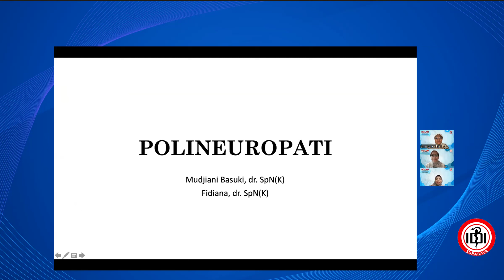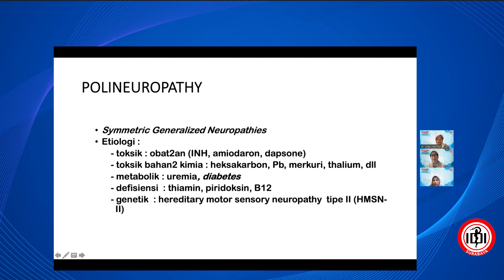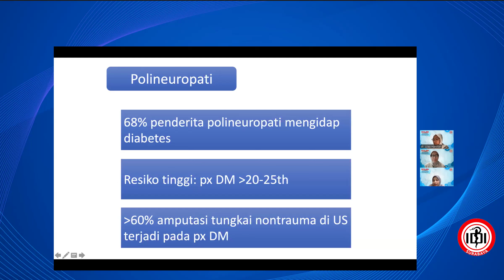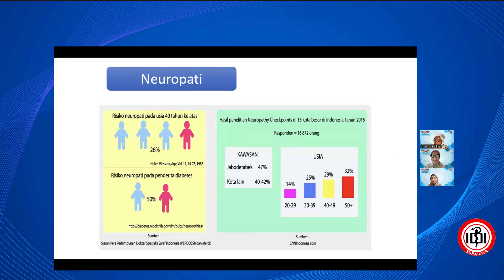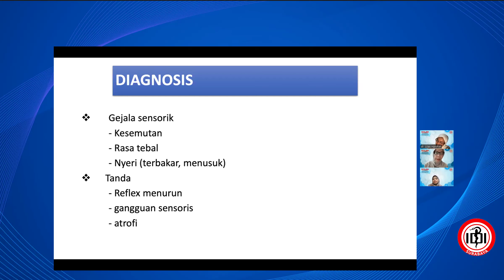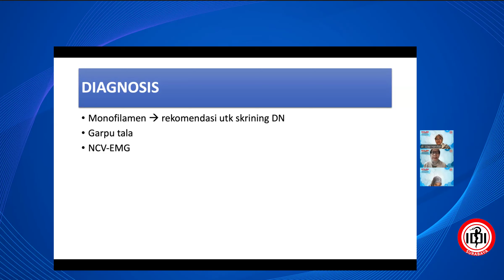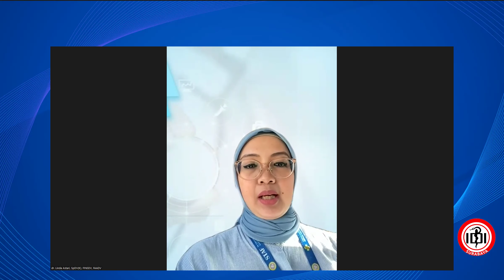DOLAN SERI 87 : POLINEUROPATHY